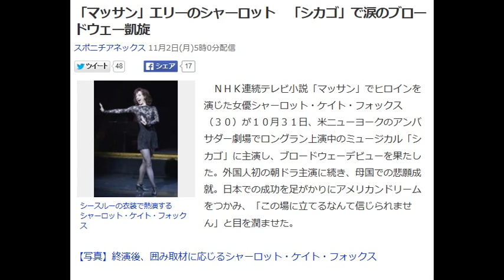自分の編集動画シャーロット NY公演で感涙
「マッサン」エリーのシャーロット　「シカゴ」で涙のブロードウェー凱旋

シースルーの衣装で熱演するシャーロット・ケイト・フォックス
　ＮＨＫ連続テレビ小説「マッサン」でヒロインを演じた女優シャーロット・ケイト・フォックス（３０）が１０月３１日、米ニューヨークのアンバサダー劇場でロングラン上演中のミュージカル「シカゴ」に主演し、ブロードウェーデビューを果たした。外国人初の朝ドラ主演に続き、母国での悲願成就。日本での成功を足がかりにアメリカンドリームをつかみ、「この場に立てるなんて信じられません」と目を潤ませた。

【写真】終演後、囲み取材に応じるシャーロット・ケイト・フォックス

　米国ではまだ無名新人なのにカーテンコールでスタンディングオベーション。共演者からバラの花束を手渡され、「デビュー公演なのに凄くいい芝居。日本で大スターになって、こうして戻ってきてくれました！」と紹介されると、喝采はさらに高まった。米国人客中心の約１０００人にシャーロットは投げキスし、喜びを爆発させた。

　たどたどしい日本語が逆に共感を呼んだ「マッサン」とは違い、セリフは全編英語。しかも歌って踊る。衣装は胸元や背中がシースルーのミニ。脚線美が悩ましい。色気を武器にのし上がるダンサー役で、頭髪は赤茶色でカール。人妻なのに、浮気した愛人男性を銃殺する激しい女性ロキシーを約２時間１５分にわたって熱演。終演後の取材に「ここに立っていることが信じられない。感謝と興奮、さまざまな思いが込み上げてきます。できたー！！って。これ以上、今の気持ちについて質問されたら泣きだしちゃいそう…」と言葉を詰まらせた。

　１５歳から歌を習い、ダンサーなどで活動しながら本格デビューの機会を待った。なかなか芽が出ず、米国からＮＨＫのオーディションに応募。右も左も分からない異国で日本人の夫を支える姿が支持された「マッサン」が２月１９日にクランクアップした後、今回の役作りに入った。ニューヨークでは３月１６日から稽古を開始。その後、日米間を往復し、大澄賢也（５０）らの指導も受けた。「日本で演じたエリーは声を小さめにと要求されました。今回は米国人らしい大きな声。その調節が難しかった」という。

　ブロードウェー作品では「オペラ座の怪人」に続く歴代２位の通算７８７４公演目。９月から女優デミ・ムーア（５２）の娘ルーマー・ウィリス（２７）が演じてきた役を引き継いだ。共演陣からは「歌もダンスもアイコンタクトも度胸もある。リズム感も良くて凄くやりやすい」との声も。

　朝食後に本を読み、ホテルから１人で歩いて劇場入り。世界中の俳優が夢見る舞台に立ち、故郷ニューメキシコ州からも父母や親族ら５５人が集まった。１５日まで計１７公演に出演後、日本公演に臨む。「日本の皆さん、久しぶりです。もっと練習し、勉強してから日本に戻ります」と日本語で話し、とびっきりの笑顔を見せた。

　▽「シカゴ」　１９２０年代、ジャズが全盛だった禁酒法時代のシカゴが舞台。獄中で女性ダンサー同士が張り合う様子を軸に、司法や政治の腐敗を風刺。大掛かりな仕掛けはなく、俳優陣の演技力、歌唱力とビッグバンド演奏で物語に引き込む。９６年１０月２３日からブロードウェーで劇場を替えながらロングラン。０３年からのアンバサダー劇場は３劇場目。ロキシー役はブルック・シールズ、アシュレー・シンプソン、米倉涼子も演じた。